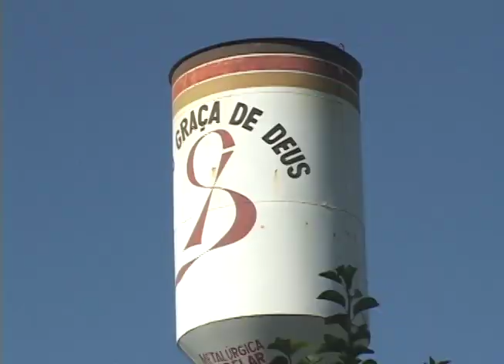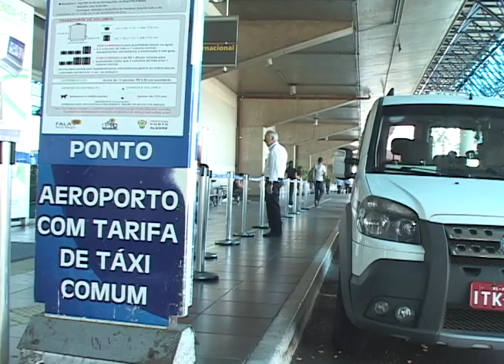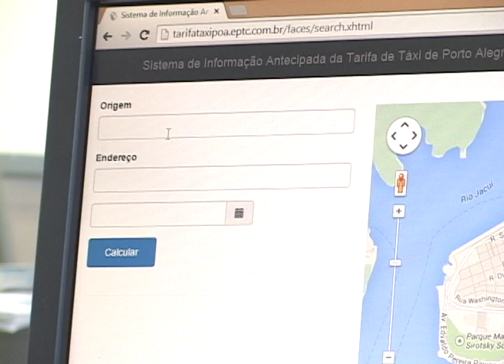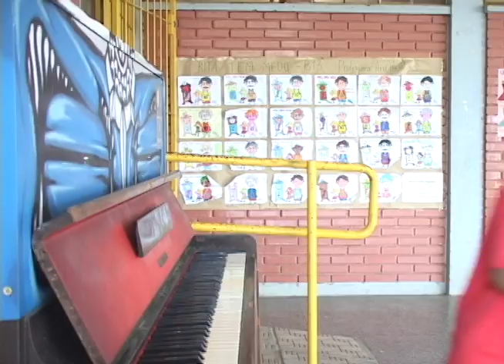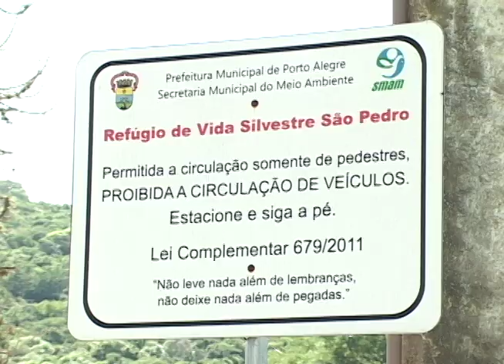Editorial J na TV - Novembro de 2014